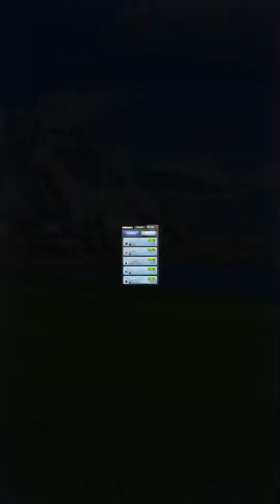Clifftop Links (Rehearsal shots)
Can’t wait for this tournament. to be over! 😜